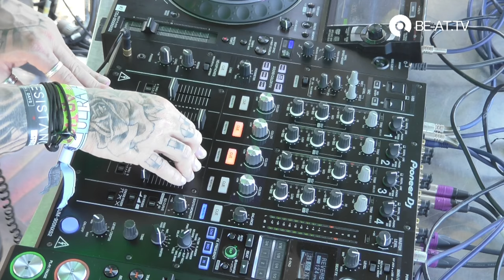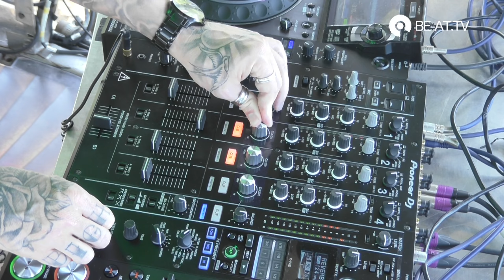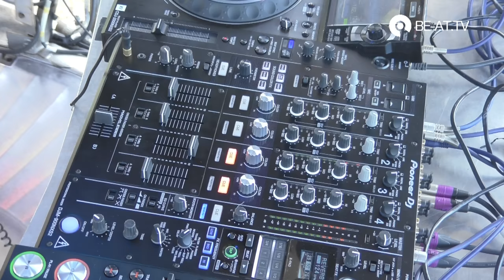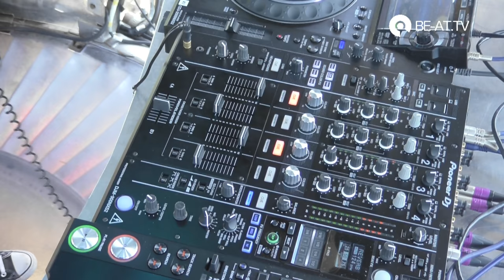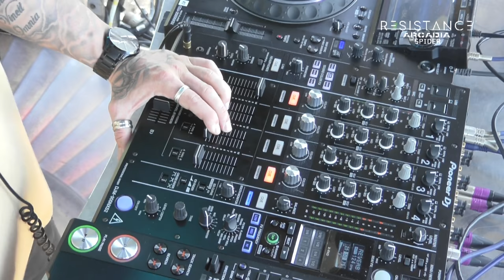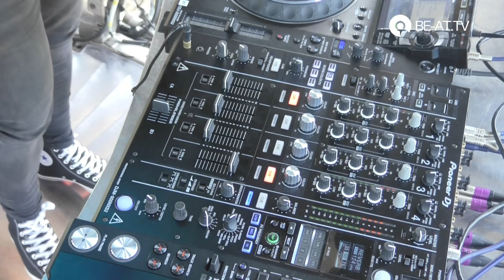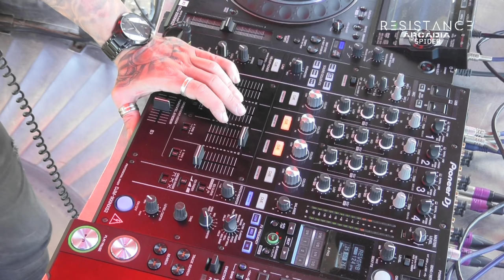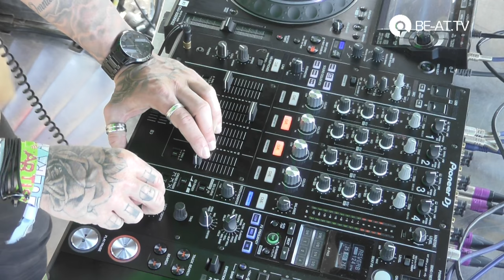Cristoph - Ultra Miami 2017: Resistance powered by Arcadia - Day 3 (BE-AT.TV)